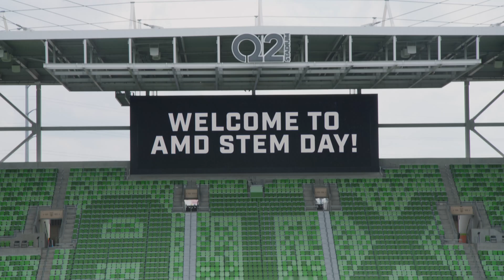National STEM Day: AMD Inspires Students Through Interactive Computer Builds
AMD hosted special hands-on science, technology, engineering and mathematics (STEM) experiences in Santa Clara, CA and Austin, TX in honor of National STEM Day in the United States. Students from Mount Pleasant High School in San Jose and KIPP Austin Public Schools participated in building AMD-powered computer systems for their respective schools.